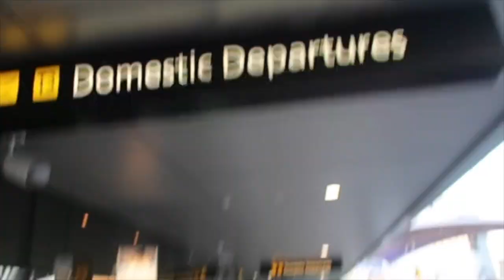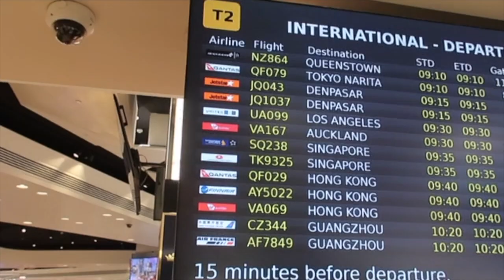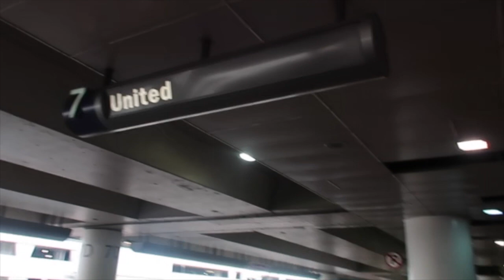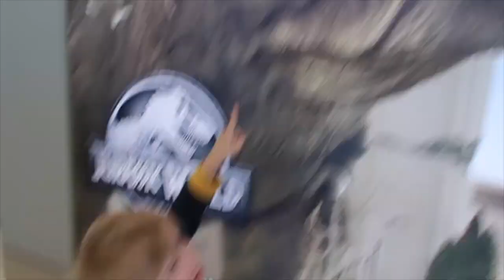DISNEY WORLD 2019 TRAVEL DAY Part 1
The day has finally arrived! I'ts Disney World Travel Day 2019!! There are a few bumps along the way, we don't quite make it to our destination, but that's all part of the fun, right?

One of a Dozen are a blended family made up of Troy (41), Rachel (36), Jaiden (19), Ethan (18), Elijah (16), Caleb (14), Baden (13), Jade (12), Rori (12), Ebony (11), Elliott (2), and Sebastian (1).